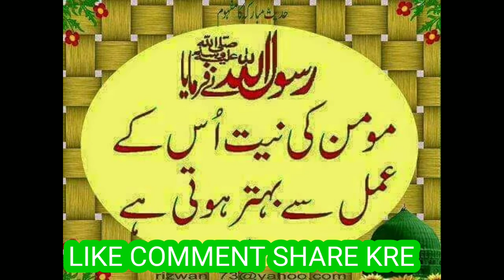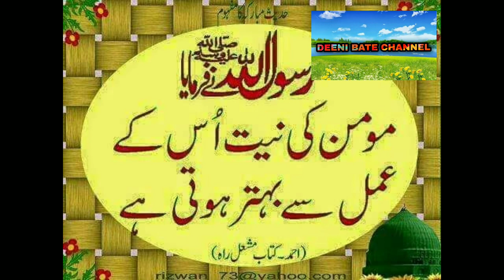HAFIZ FAZLUR RAHMAN SAHAB BOHAT KHUBSURAT NAAT 2020 IS VEDIO KO JARUR DHEKHE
HAFIZ FAZLUR RAHMAN SAHAB KA NEW NAAT 2020 AAP HAZRAT JARUR SUNE OR AAGE V SHARE KRE YE ISLAMIC RELATIVE CHANNEL HAI YE CHANNEL HAI ISLAM SE MUTALIQ
YE ISLAMIC RELATIVE HAR TARHA KA VEDIO AAP KO MILEGA MASLAN QURAN HADEES TAFSEER MASAIL FIQAH WAJIFA DUA BAYAN WAGEIRA
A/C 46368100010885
NAME A/C HOLDER - MOHAMMED MODASIR BANK OF BARODA IFSC CODE - BARBOLUNAHA